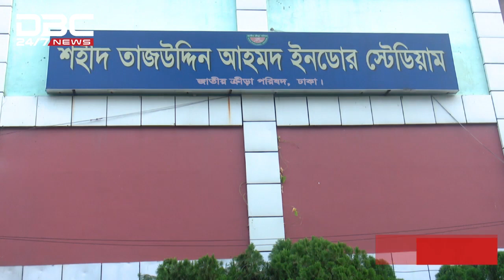ফেনী জেলার এক ফুটবল সংগঠক হয়েছেন ব্যাডমিন্টনের সাধারণ সম্পাদক || DBC News